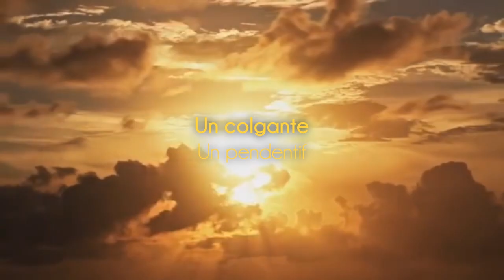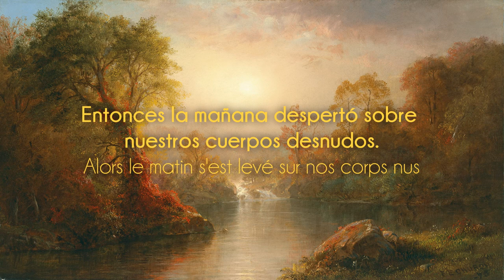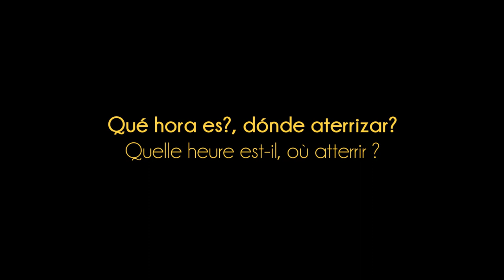Feu! Chatterton - Sari d'Orcino (Subtitulada al español)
Abandonémonos de nuevo en aquella higuera de verano...

Ningún derecho de autor sobre la canción ni las imágenes de fondo, edición hecha por el simple arte de compartir los universos creados de fusionar música, lenguaje y naturaleza

Imágen: Frederic Edwin Church